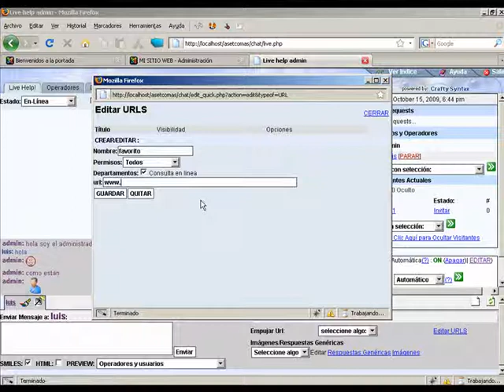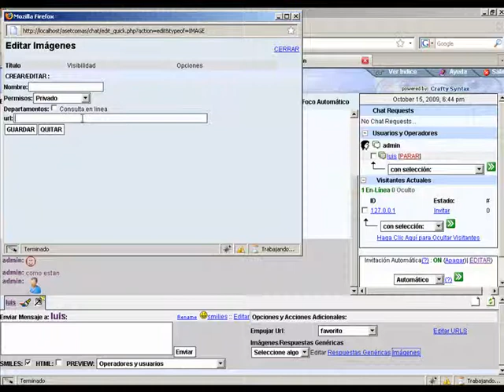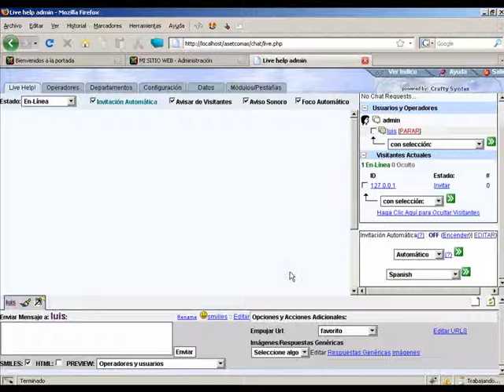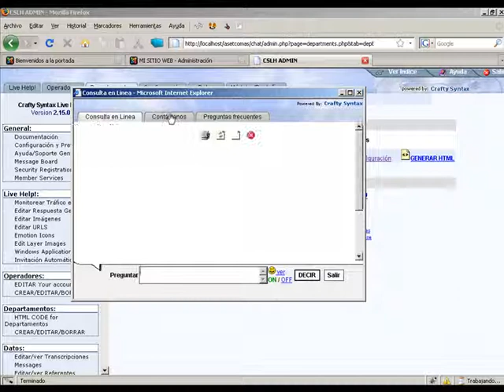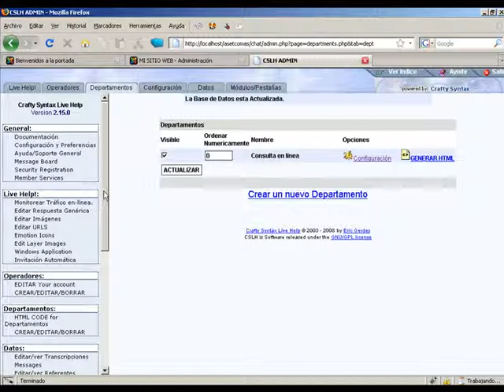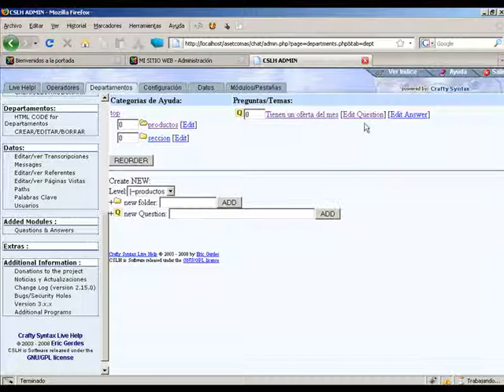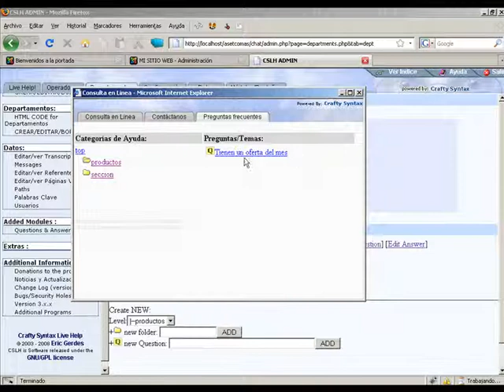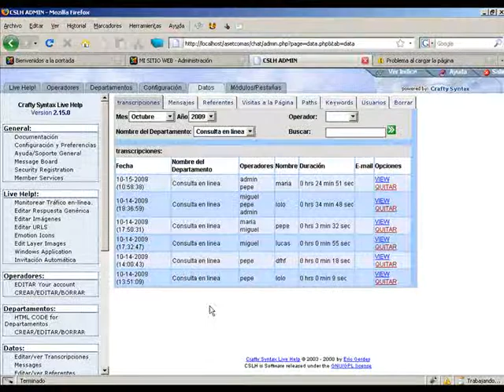Video tutorial de Crafty Syntax live help parte 04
Crafty Syntax Live help, sistema de chat On line que se puede implementar en cualquier pagina web, es de codigo abierto, open source.
Con este programa puedes atender a los usuarios que visiten tu pagina, dandole una atención personalizada.
Tambien te permite mostrar estadisticas de tus visitantes y las conversaciones que se hayan realizado entre el operador y el usuario.